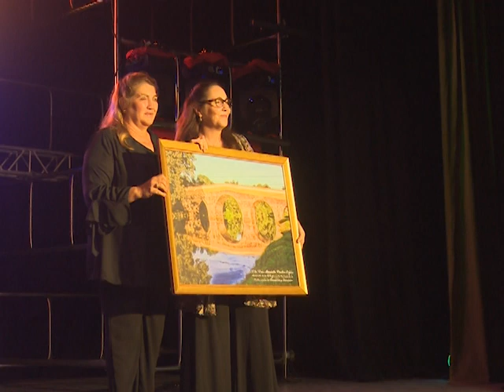El amor es ley